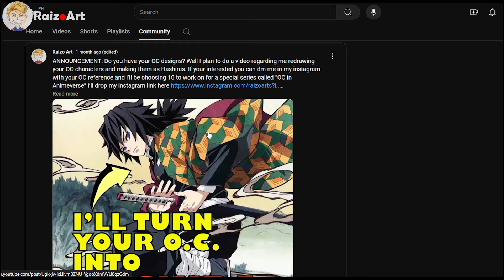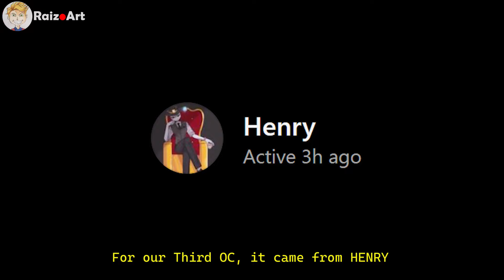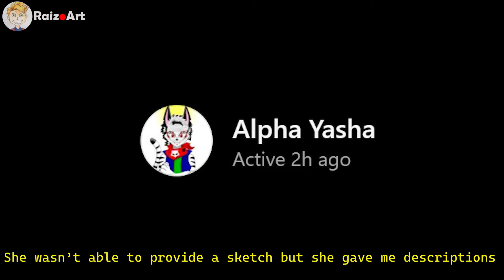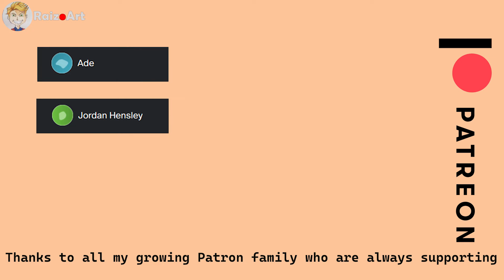Drawing my SUBSCRER'S OC as HASHIRA | KIMETSU NO YAIBA/DEMON SLAYER 鬼滅の刃 UNIVERSE CROSSOVER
Art materials used:
Mechanical pencil
Bristol Smooth board
Touchfive/touchten markers
Prismacolor pencil